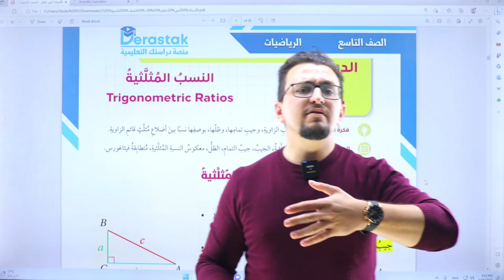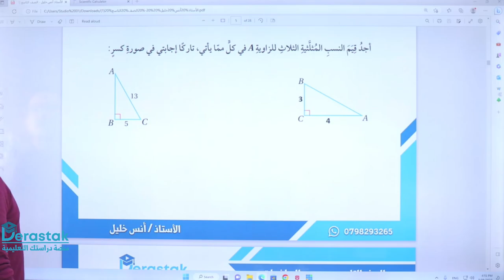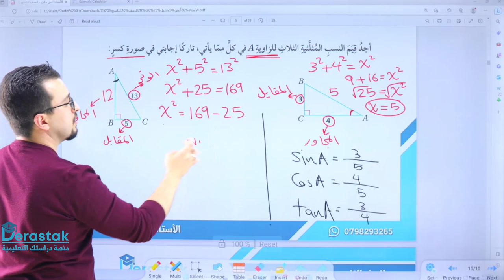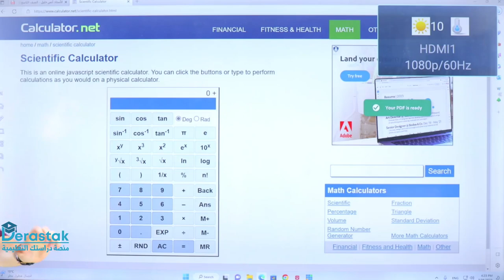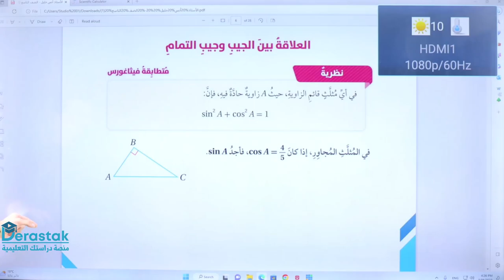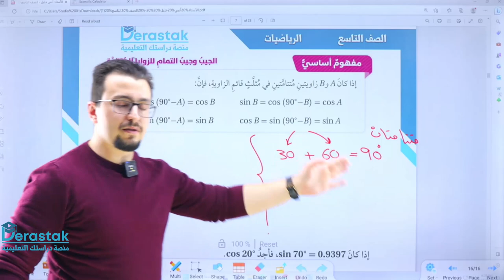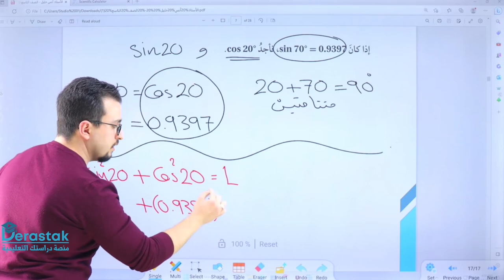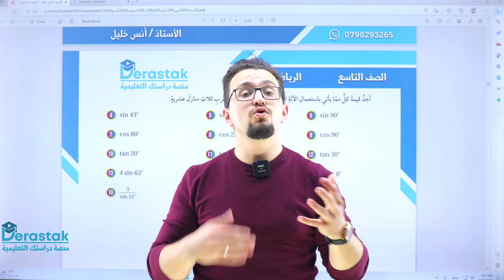النسب المثلثية || الرياضيات || الصف التاسع || أ. أنس خليل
ويمكنكم متابعة الأستاذ أنس خليل على :
- واتساب:
مجموعة التاسع